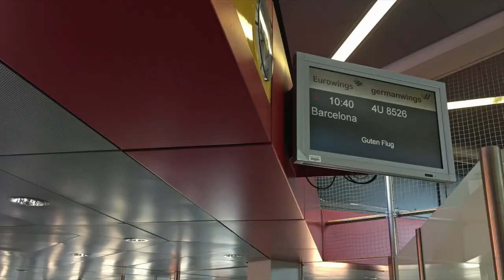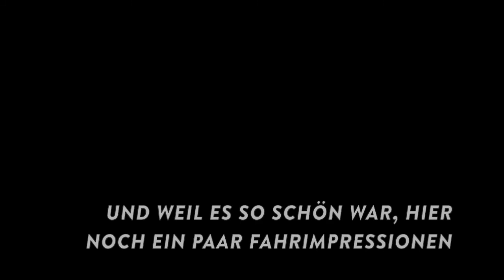KRCC VLOG 7/2017: Premiere der BMW G310 GS in Barcelona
Die neue, kleine GS hatte letzte Woche ihre Premiere in Barcelona. Ich durfte dabei sein und gemeinsam mit Tobi vom Klonblog konnte ich der Maschine einen Tag lang rings um den Montserrat auf den Zahn fühlen.